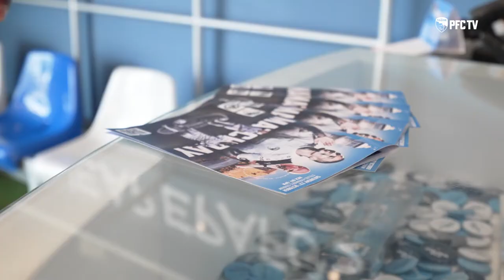Jairo Da Silva Signs a New Contract with PAFOS FC ⚽ II PFCtv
Pafos Fc is delighted to announce that Jairo Da Silva has signed a new contract, which will keep him at the club until 2025!

💙🤍 BE OUR HEARTBEAT 🤍💙